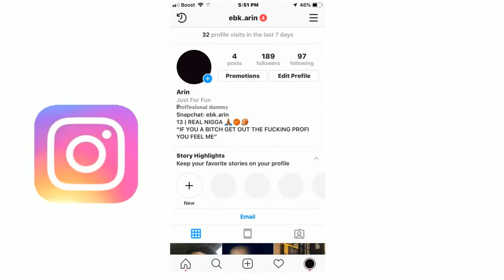Dark Bomber Is Underrated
13 And UNDERATED ass hell
Thumbnail Maker soluf.oc